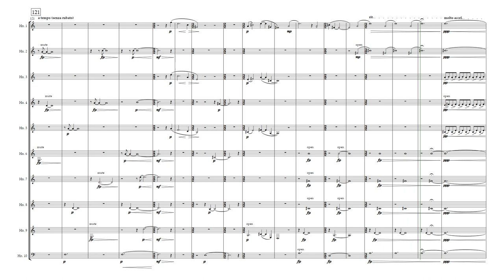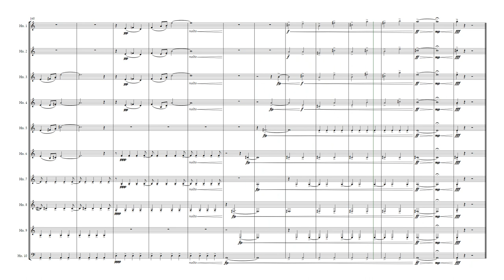Carillon | (Best experienced with headphones)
Piece for 10 horns
Commissioned by Brian Blanchard for the Brigham Young University horn studio.
Will be premiered at the 2023 International Horn Symposium in Montreal.

MIDI rendered with Noteperformer sounds